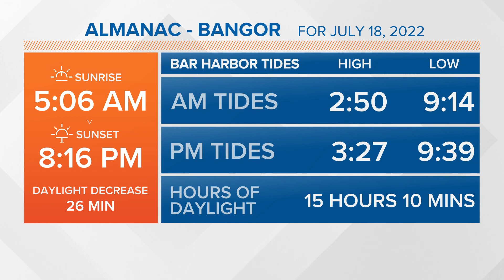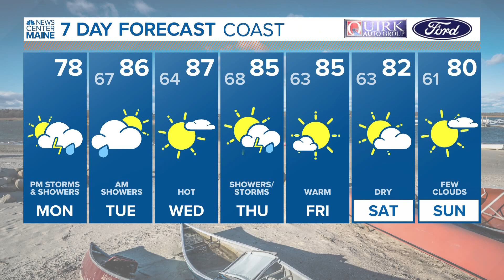NEWS CENTER Maine Weather Video Forecast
NEWS CENTER Maine Weather Video Forecast: UPDATE Monday July 18, 2022. 4:30 am